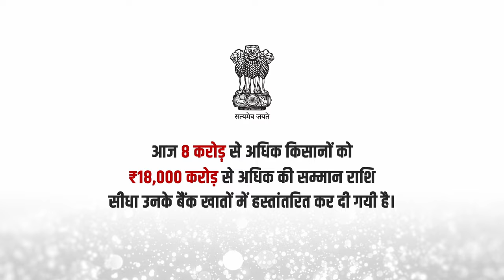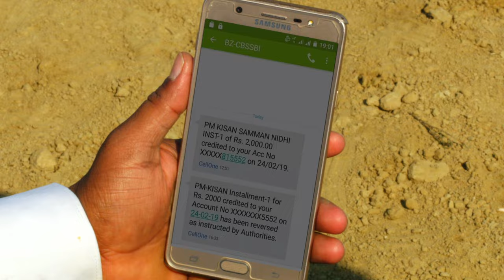PM KISAN empowers 8 crore Farmers with over Rs. 18,000 crores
With an attempt to energize farmers of India, PM-KISAN has served as a major boon for the farmers of India. The scheme has now benefitted 8 crore farmers with over Rs. 18,000 crore support under Modi Government enabling additional support to enable technical and modern support to farming.